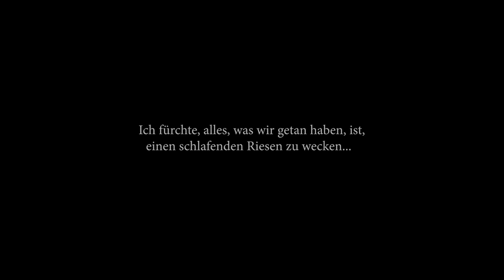LETS PLAY SUDDEN STRIKE 4 PACIFIC WAR JAPAN ⚔️#002⚔️Schlacht um Singapur! [Deutsch]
▶ Unterstützen. Wenn ihr dort eure Games kauft,könnt ihr in der Regel richtig günstig Shoppen.

► «Titel: Sudden Strike 4 The Pacific War DLC»
► Genre: Strategie
► Entwickler: Kite Games
► Publisher: Kalypso Media Digital

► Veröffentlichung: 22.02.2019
► Offizielle Seite:

ÜBER SUDDEN STRIKE 4 THE PACIFIC WAR:

Die „The Pacific War“-Erweiterung für Sudden Strike 4 wirft Sie mitten in die erbitterten Kämpfe zwischen alliierten Streitkräften und der Kaiserlichen Japanischen Armee. Leiten Sie die japanischen Truppen bei der Eroberung Singapurs, der Hochburg der englischen Streitkräfte in Südostasien, und nehmen Sie wichtige strategische Ziele ein. In der Schlacht bei den Santa-Cruz-Inseln koordinieren Sie eines der größten Seemanöver des zweiten Weltkriegs und kommandieren eine Reihe von hochentwickelten Marine- und Luftwaffeneinheiten. Wehren Sie die Angriffe der Alliierten ab und behaupten Sie sich in der Schlacht von Okinawa auf den Ryukyu-Inseln. Als Befehlshaber der alliierten Streitkräfte gestalten Sie mit der ‚Operation Watchtower‘ in der Schlacht um Guadalcanal den historischen Wendepunkt des Pazifikkrieges mit und erobern die Insel Iwojima in einer der größten Amphibienlandeoperation der Geschichte.
Insgesamt wählen Sie aus sechs neuen, hochdekorierten Generälen wie Douglas MacArthur, Richard J. Marshall oder Soemu Toyoda. Außerdem haben Sie zum ersten Mal in der Serie die Option, gewaltige Flugzeugträger einzusetzen und zu steuern.

▶Sudden Strike 4: The Pacific War enthält zwei neue Kampagnen mit zehn neuen Einzelspieler-Missionen, denen die entscheidenden Gefechte des Pazifikkrieges als Schauplatz dienen.

▶Wählen Sie zwischen sechs neuen Doktrin-Kommandanten, wie dem legendären amerikanischen Fünfsternegeneral Douglas MacArthur, dem Stabschef Richard J. Marshall, oder Admiral Soemu Toyoda auf Seiten der Kaiserlichen Japanischen Armee.

▶Die The Pacific War-Erweiterung bringt neue Gameplay-Features für Sudden Strike 4, wie zum Beispiel Flammenwerfer, Amphibienfahrzeuge, gewaltige bedienbare Flugzeugträger, erweiterter Luftkampf sowie neue Fähigkeiten von Einheiten.

▶Sudden Strike 4: The Pacific War liefert 51 neue Fahrzeugeinheiten, darunter das Amtrac LTV(A)-4, die USS Enterprise CV-6, das Soko Sagyo Ki (SS-KI) sowie der Shokaku Flugzeugträger.